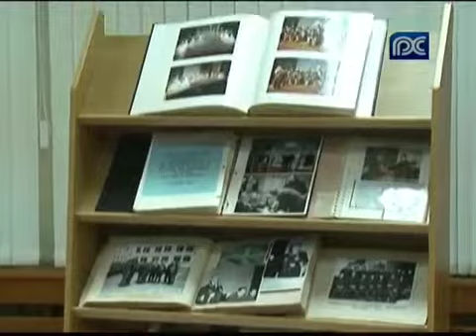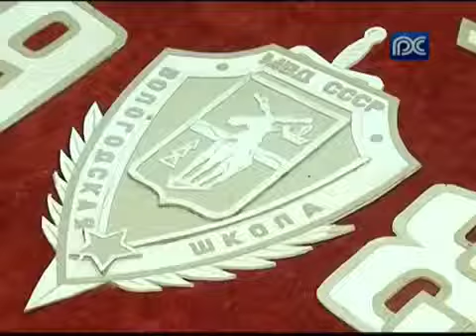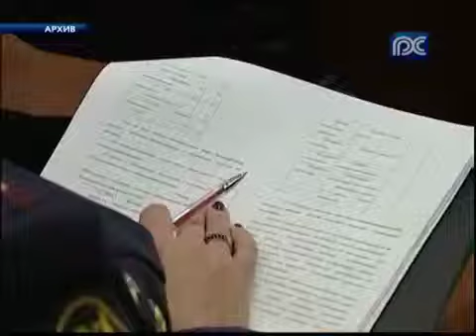Вологодский институт права и экономики ФСИН отмечает своё 35-летие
Новости ТРК «Русский Север»